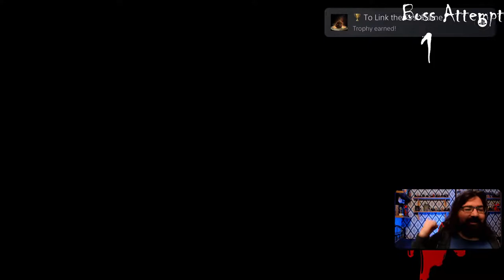Playing Dark Souls 3 For The First Time : Slave Knight Gael And Soul of Cinder : Live Let's Play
Well legends, well we have put it off long enough and it's now time that we do Dark Souls 3 live on our channel.

Join me as I play through this game and DLC for the first time live

We will be live twice a week for this series, for full information check out our about section on the channel and our stream schedule on our channel page.